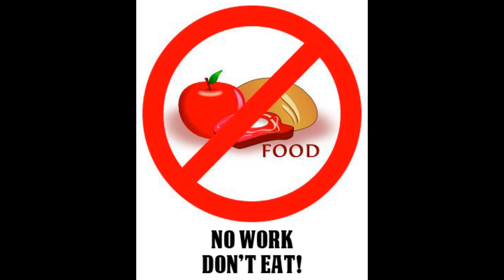WORK HARD, EARN AND SUPPORT MINISTRY.